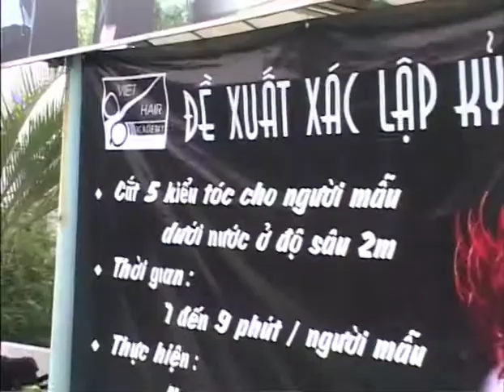Underwater haircut trailer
Top Hair - Vietnam Record